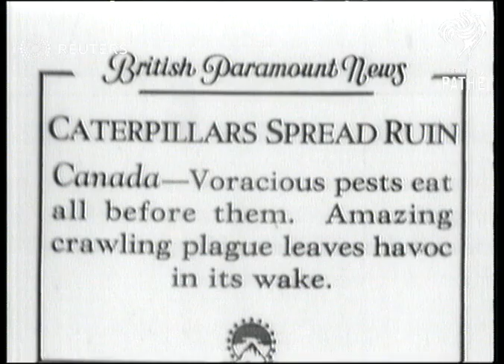CANADA: Insects: Plague of caterpillars eat everything before them (1936)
Canada. Voracious caterpillar pests eat all before them. Amazing crawling plague leaves havoc in its?

Full Description:

SLATE INFORMATION: CATERPILLARS SPREAD RUIN

CANADA:
EXT
Pan. across field and fence covered with caterpillars.
CU. of post covered with caterpillars.
Semi CU. of tree trunks swarmed with caterpillars.
Pan. of trees and bushes stripped of leaves.
CU. nest of caterpillars.
Tilt up tree half eated away.
CU. of caterpillar eating leaf.
CU. of tree trunk covered with pests.
Man shows farmer how to combat pests with Kerosene.
CU. of tree with Kerosene rag around it.
Semi view man digs trench to keep pests away from home.
CU. of shovel filled with pests.
Side view of woman sweeping pests off house

Background: Canada. Voracious caterpillar pests eat all before them. Amazing crawling plague leaves havoc in its wake.